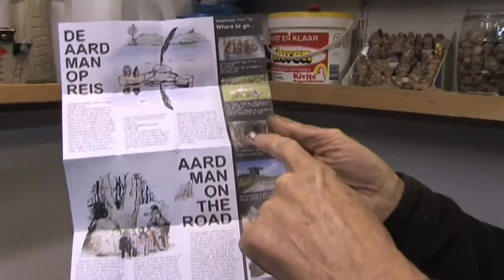Aardman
Jos van der Meulen maak Aardmannetjes...